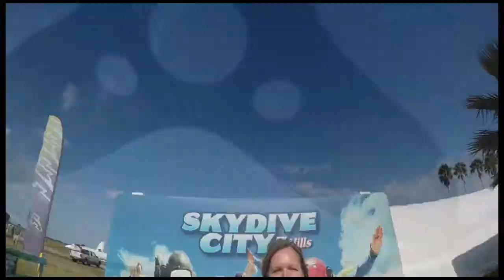Lisa Barnhart 12 26 17 Ilya